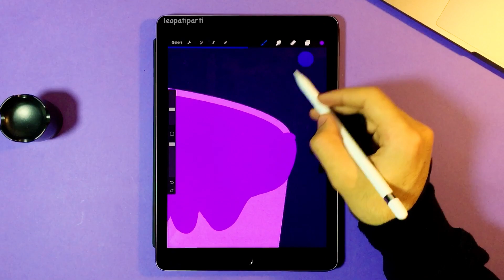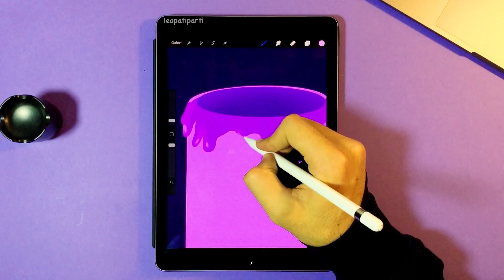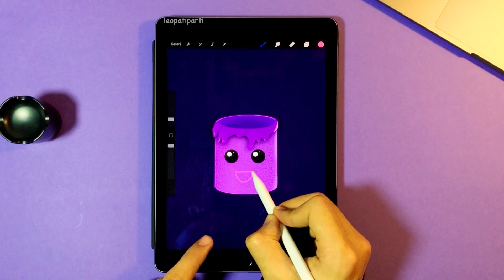PROCREATE KULLANIMI VE ANİMASYON NASIL YAPILIR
Procereate kullanımı ve animasyon nasıl yapılır adlı eğitim videomda iPad Pro da Boyama Procreate'de mum Çizimi Nasıl yapılır bunu anlatacağim.
Bu Video da procreate programı ile dijital çizim yapmayı ve Dijital boyama nasıl yapılır ve ışık gölge  olayını anlatıyorum .
Ayrıca kanalımda ki procreate kullanımı ve boyama videoları linkini aşşağıya bırakıyorum İzlemeyi unutmayın.
A digital art process using the Procreate app and iPad Pro.